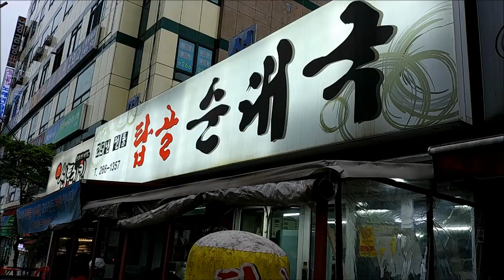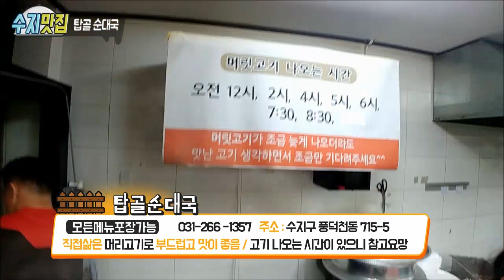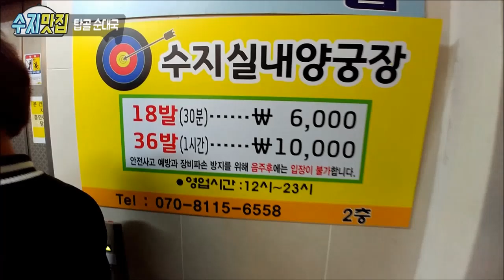수지맛집 탑골순대국 (대기주의) & 쓰리쿠션 겐빼이